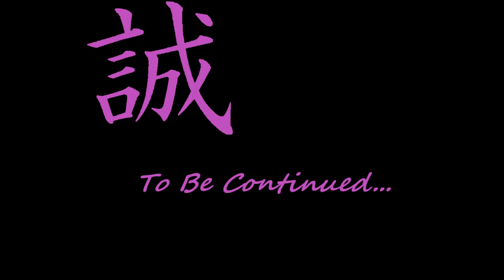Let's Play Borderlands2 - DLC4 EP8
Bunkers AND Badasses ROLL FOR INITIATIVE! EP8